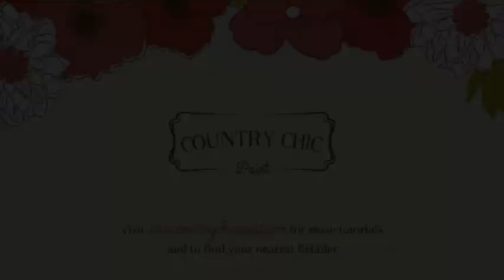How To Refinish Furniture with Country Chic Paint & Glaze | Furniture Painting Vanity Makeover Demo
How To Paint and Glaze Furniture with Country Chic Paint | Furniture Painting Demo

In this video we'll demonstrate how to refinish a vanity from start to finish including painting, glazing, and adding decorative accents with metallic cream!

Enjoy the tutorial! Please leave any comments or questions below.

How to refinish a vanity with furniture paint and glaze:
Step 1) Clean the surface with vinegar and water
Step 2) Apply furniture paint (1-2 coats should do the trick)
Step 3) Apply furniture glaze to accentuate the details and add dimension
Step 4) Add metallic accents on the hardware if desired
Step 5) Paint the sides of the drawers for a fun pop of color
Step 6) Seal with furniture wax, hemp oil, Clear Coat, or Tough Coat to add durability

Country Chic Paint - environmentally-friendly chalk-based paint for all your furniture painting & home decor projects